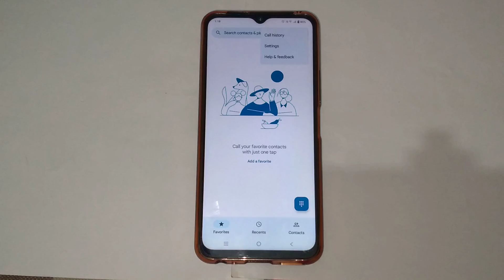Vivo y20i call recording setting, Vivo y20i mein call recording mode ko kaise off kare